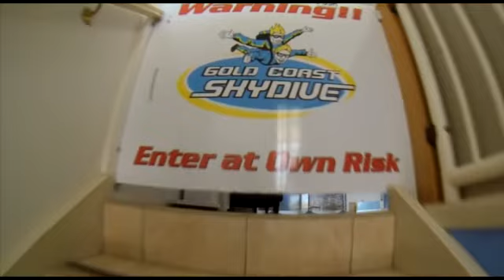Gold Coast Skydive - Lee-Anne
Skydiving Video - Lee-Anne